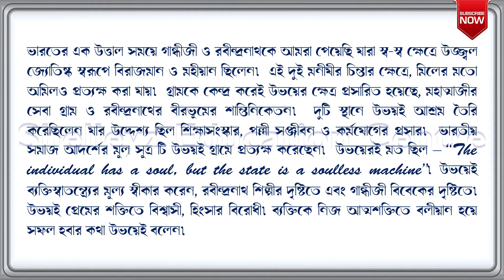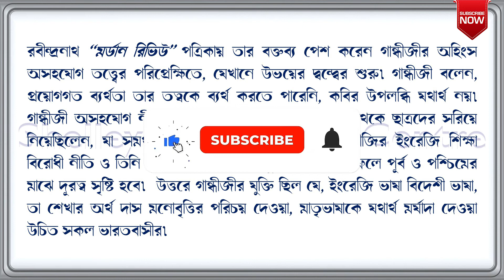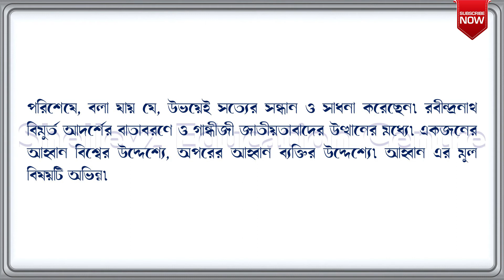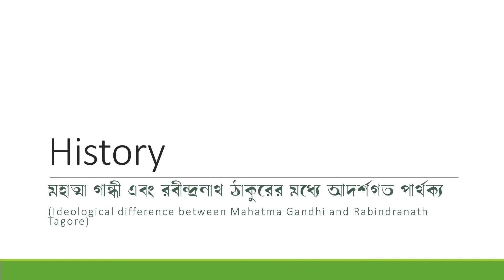EP 217 | Difference between Mahatma Gandhi and Robindranath Tagor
difference between mahatma Gandhi and robindranath tagor

History - Ideological difference between Mahatma Gandhi and Rabindranath Tagore,
মহাত্মা গান্ধী এবং রবীন্দ্রনাথ ঠাকুরের মধ্যে আদর্শগত পার্থক্য

This video is of difference between Mahatma Gandhi and Robindranath Tagor.The two stalwarts of the Indian Independence Struggle, Mahatma Gandhi and Rabindranath Tagore had diverging views regarding nationalism. They both had a novel, yet different approaches when it came to defining contemporary nationalism. Believing that imperialism is an external manifestation of nationalism, Rabindranath Tagore considered that ‘internationalism’ would cut above the narrowness of nationalism. Mahatma Gandhi on the other hand, strived to make internationalism more accepting and tolerant by broadening its horizons within the fold of nationalism.

Watch the vide till end and if you have any further quarry in regard to this question and its answer drop it in the comment box.